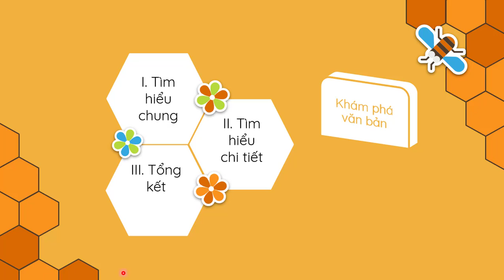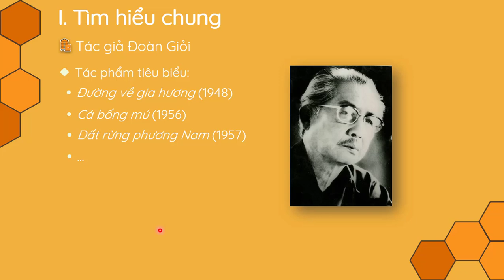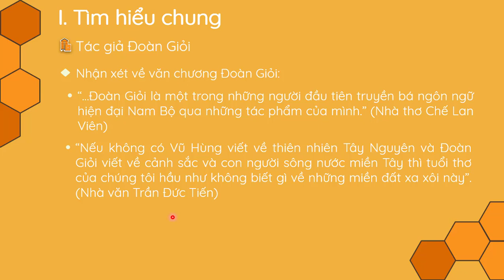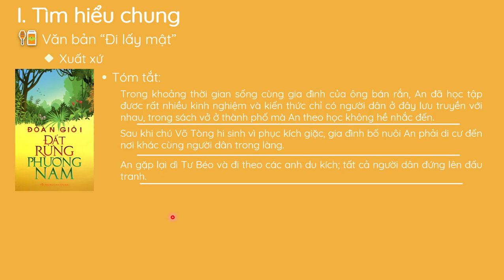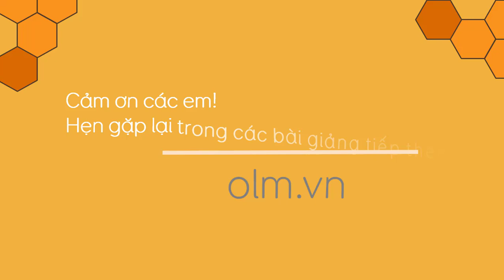Văn bản: Đi lấy mật - Phần 2 - Ngữ văn 7 - Kết nối tri thức với cuộc sống [OLM.VN]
Bài giảng giúp học sinh:
- Tìm hiểu chung về tác giả, tác phẩm.